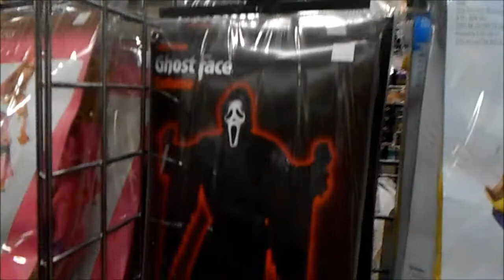All Most Crashed Into A Bus O_o Vlog050